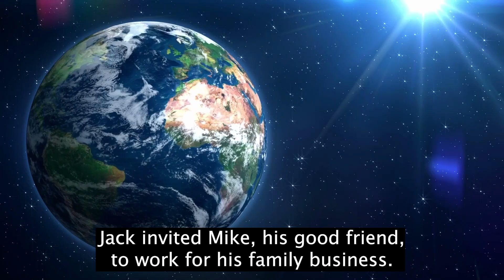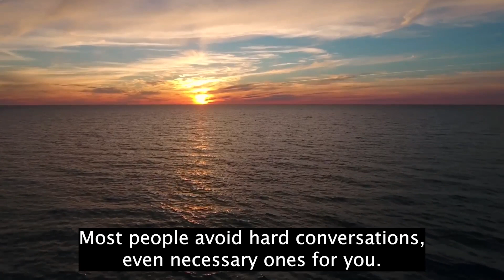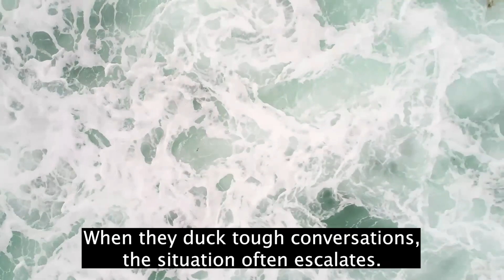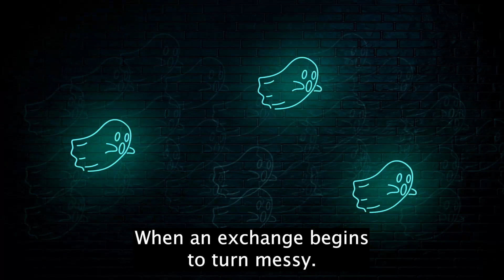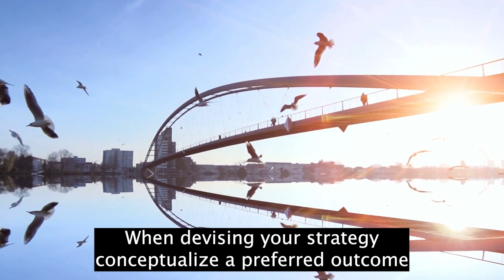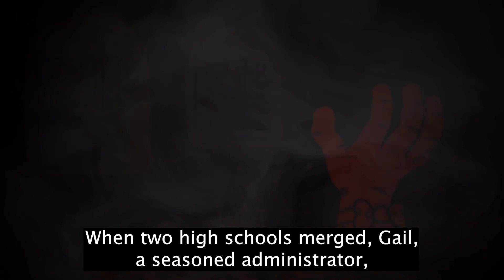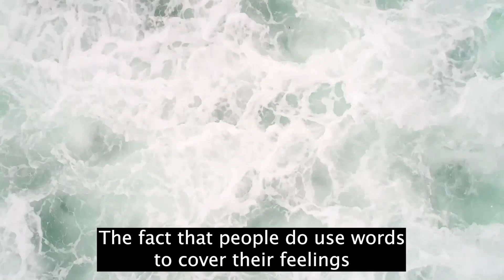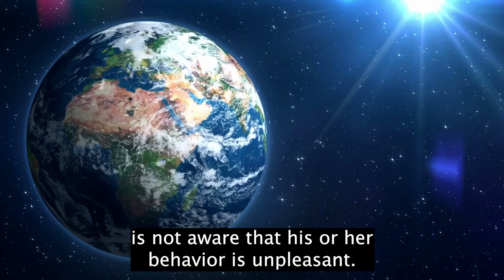Summary: “Failure to Communicate” How Conversations Go Wrong and What You Can Do to Right Them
Summary of "Failure to Communicate"
How Conversations Go Wrong and What You Can Do to Right Them
by Holly Weeks

• Difficult conversations are emotionally loaded interactions. Counterparts believe that they are under siege, and that their relationships or reputations are at stake.
• A “combat mentality” makes you see these conversations as having only winners and losers.
• Beat this by planning your strategy in advance and defining your desired outcomes.
• Base your approach on three-way respect: respect for yourself, your counterpart and the exchange itself.
• Seek the middle ground between aggression and passiveness.
• When conversations turn ugly, act unilaterally to improve communication.
• Handle unreadable intentions by absorbing your counterpart’s messages neutrally.
• Ask for clarification to avoid the disparity between what one speaker intends and what the other speaker perceives.
• Beware of tactics such as crying, shouting, blocking and acting hurt.
• Overcome the trio of powerful emotions – fear, anger and embarrassment – by recognizing your vulnerabilities.